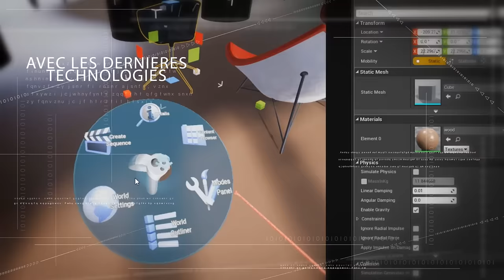Formation infographie 2D / 3D - E-tribArt école 3D en ligne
Avec la formation infographie 2D/3D, apprenez à créer des scènes 3D et des effets spéciaux, à construire des espaces et des décors... le tout avec les dernières technologies (réalité virtuelle) et des logiciels de pointe (Maya, Zbrush, Vray...) Imaginez des personnages et animez-les ! Travaillez sur de futurs projets et soyez accompagnés pour votre vision professionnelle après la formation. Pour plus de renseignements